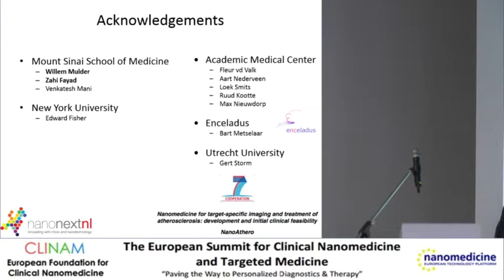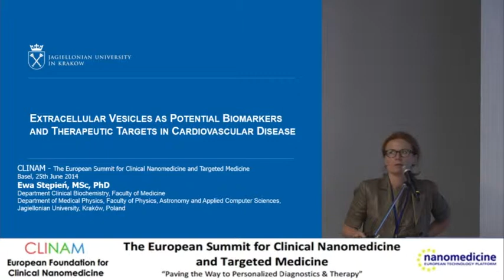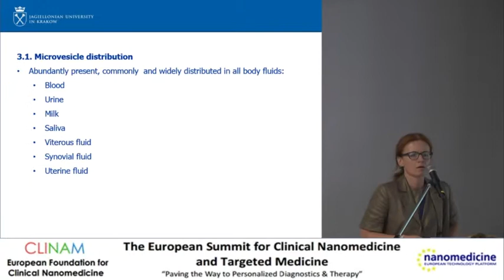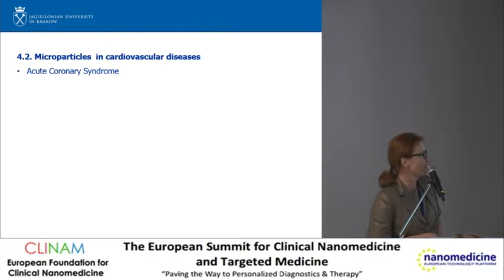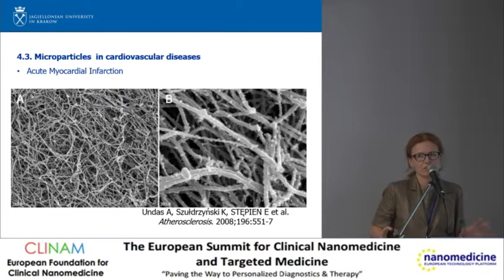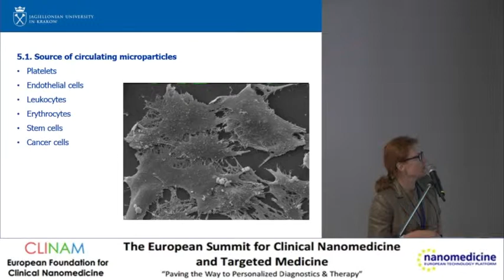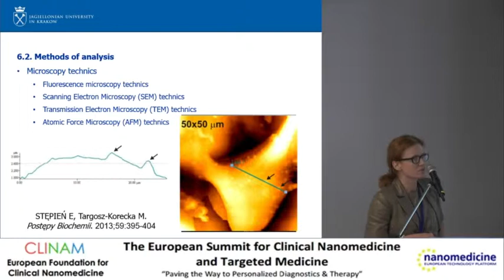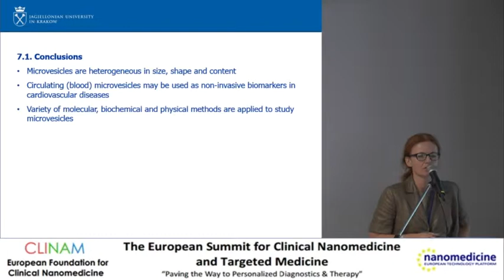Ewa Stepien, CLINAM 2014 Day3 25.06.2014 RIO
Extracellural Microvesicles as Potential Biomarkers and Therapeutic Targets in Cardiovascular Disease
Prof. Dr. Ewa Stepien, Associate Professor in Medical Biology, Collegium Medicum, Faculty of Medicine,
Jagiellonian University, Cracow (PL)